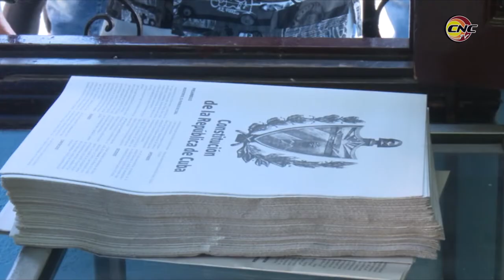Granmenses resaltan importancia de nueva Constitución de la República de Cuba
Por estos días los granmenses destinan parte de su tiempo a la compra y estudio del tabloide con la nueva ConstitucióndelaRepúblicadeCuba. Las personas resaltan en varios espacios la importancia de este documento.